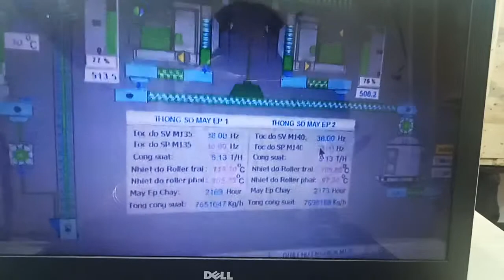Máy ép viên nén gỗ , dây chuyền máy ép mùn cưa - BSR 0962537439